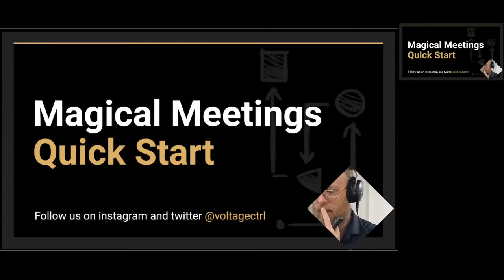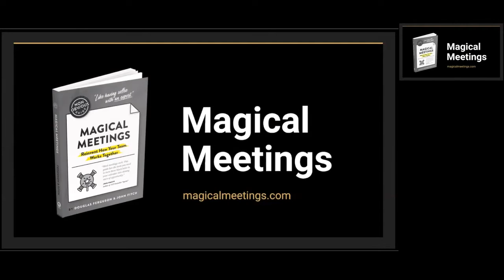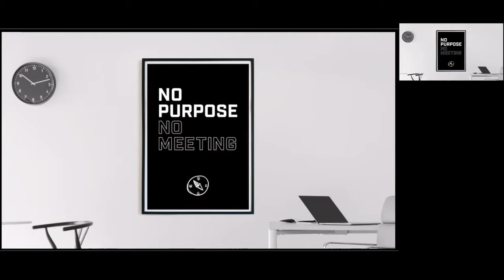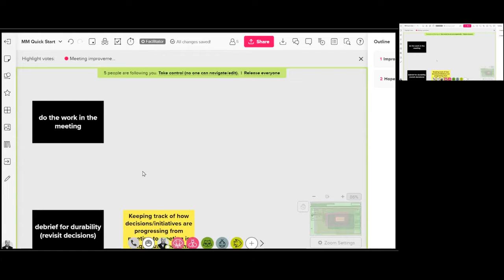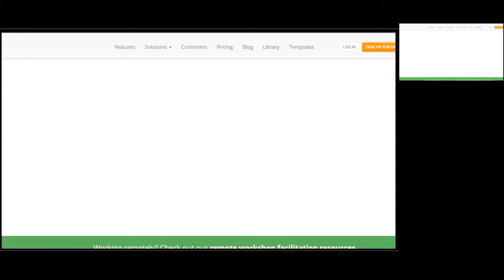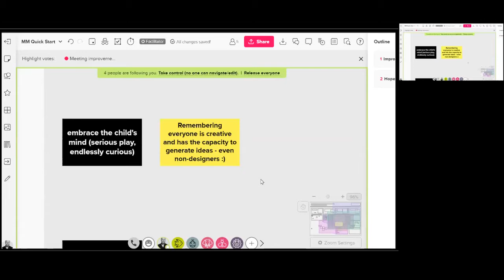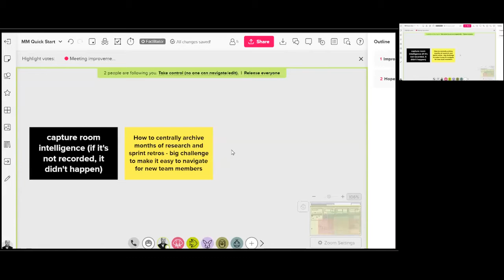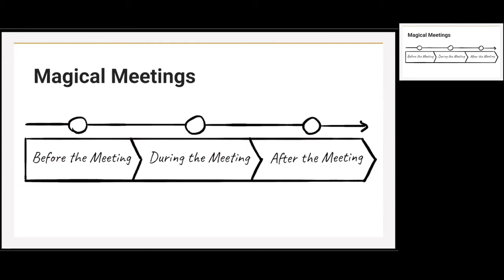Magical Meetings Quick Start 20210908